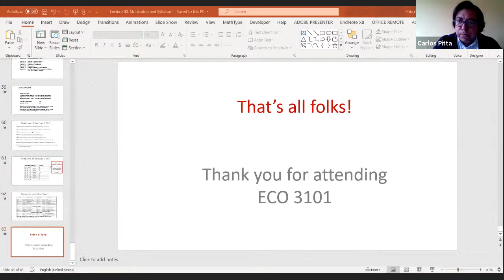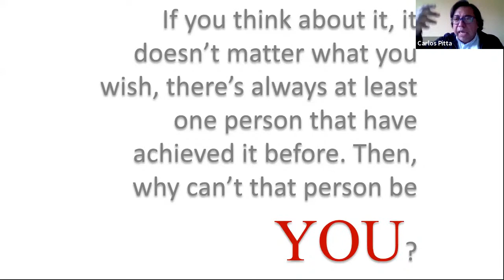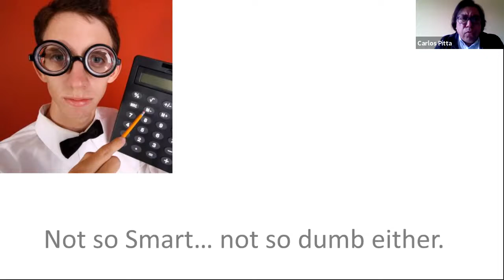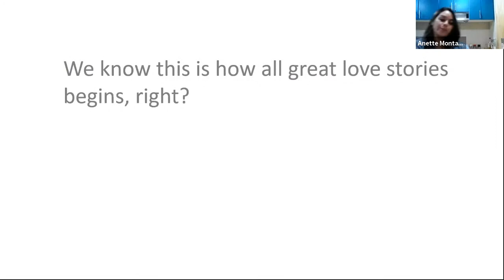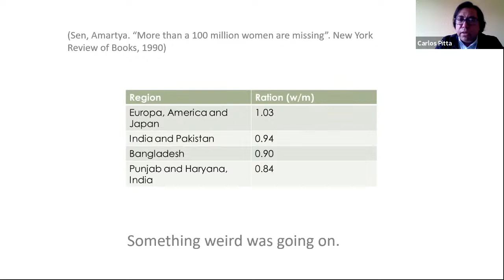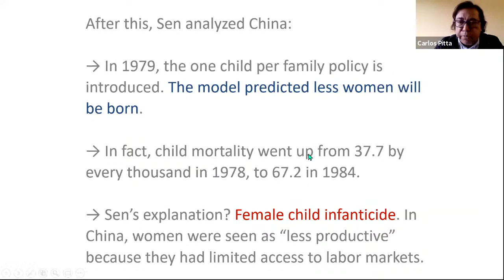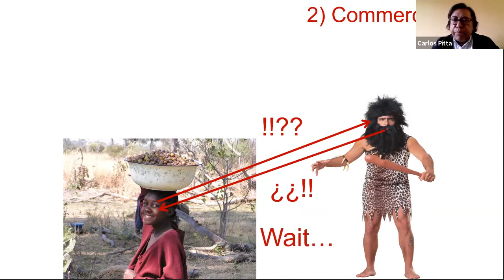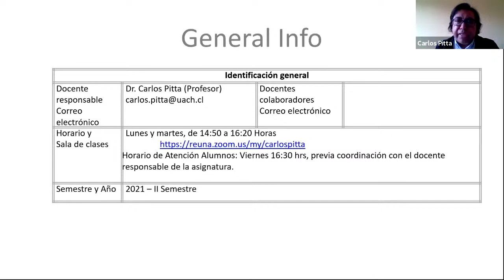2021 -- Clase 00: Motivación y programa (comienza y termina)